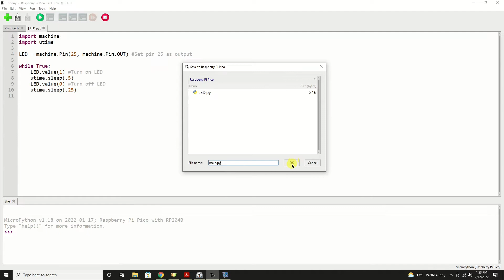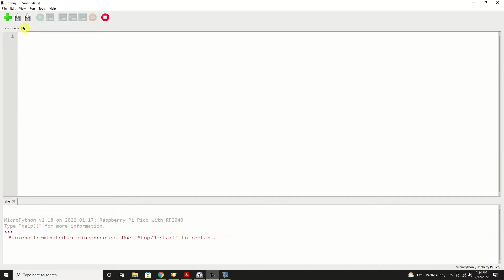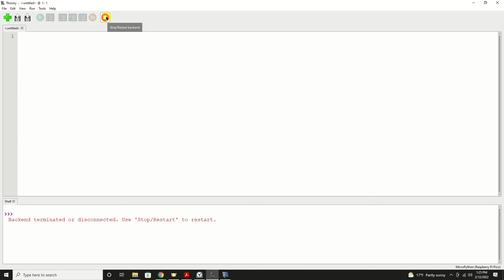How to make the RPi PICO autorun a program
In this video, Chris demonstrates how to make a program auto run on power up.  Also covered is how to stop the program from auto starting as well.